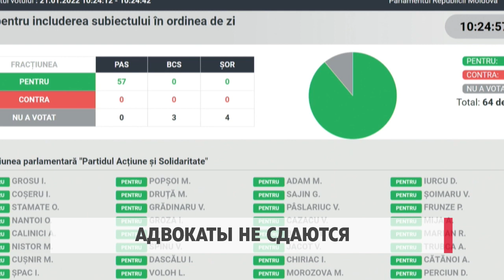Адвокаты не сдаются